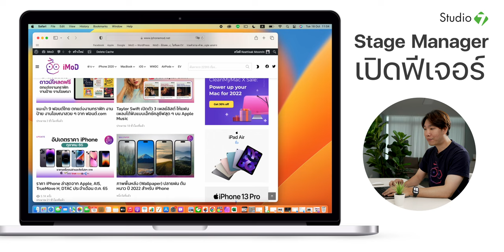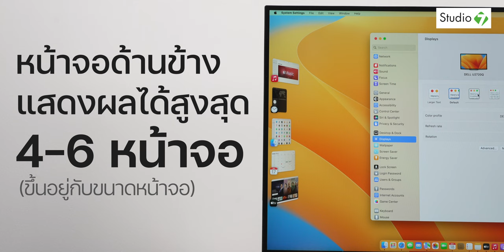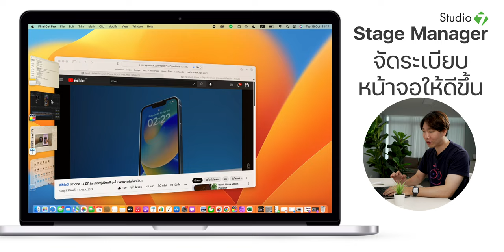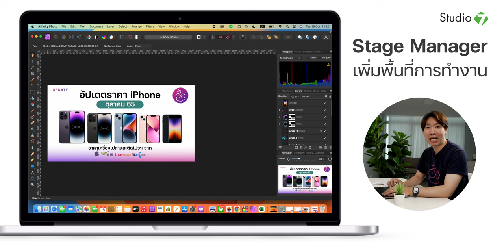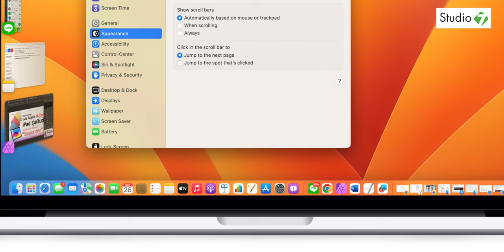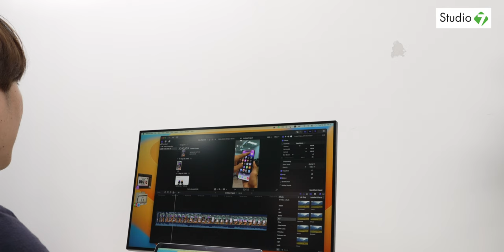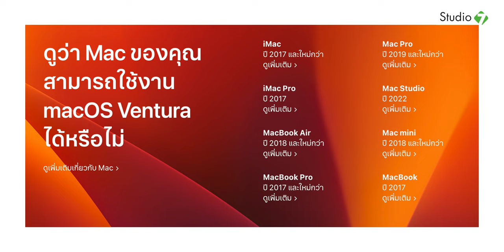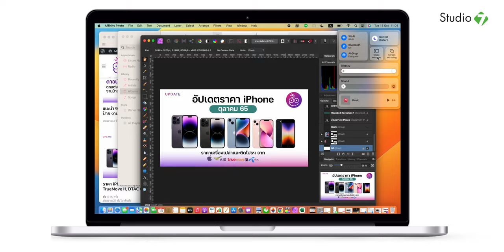iMoD สอนใช้งาน Stage Manager ใน macOS Ventura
Apple ปล่อยอัปเดต macOS Ventura ให้ผู้ใช้อัปเดต มาพร้อมฟีเจอร์ใหม่อย่าง Stage Manager ที่ช่วยให้เราจัดการงาน จัดระเบียบหน้าจอได้ดีขึ้น ฟีเจอร์นี้ทำงานอย่างไรชมกันได้เลย

00:00 - Stage Manager ใน macOS Ventura
00:46 - วิธีเปิดใช้งาน
01:39 - วิธีเพิ่มทางลัด Stage Manager
02:45 - การจัดระเบียบหน้าจอ
04:25 - การลากไฟล์ไปหน้าต่างด้านข้าง
05:02 - เพิ่มพื้นที่การทำงาน
05:45 - การตั้งค่าเพิ่มเติม
06:31 - ข้อสงสัย
06:59 - ประโยชน์
09:04 - รุ่นที่รองรับ
09:40 - โปรโมชันซื้อ​ Mac
10:25 - สรุป